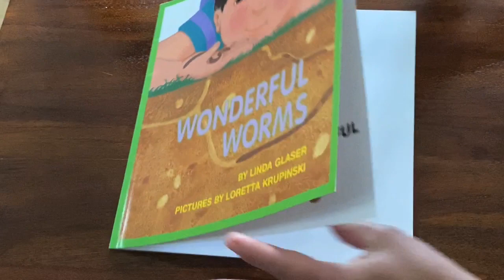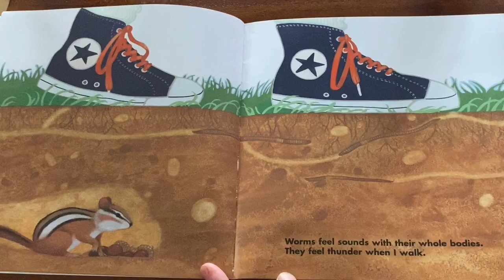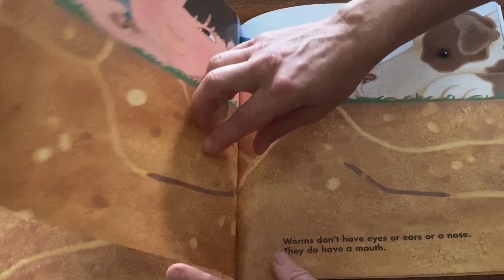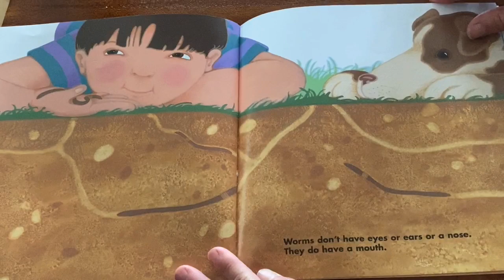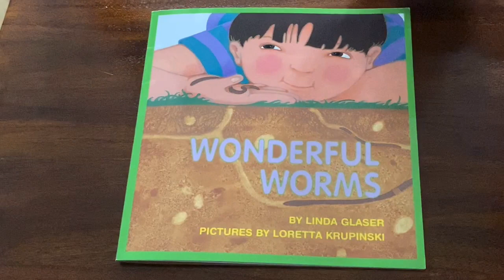Wonderful Worms Read Aloud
Why are worms helpful to plants? Learn some facts about worms from this book.